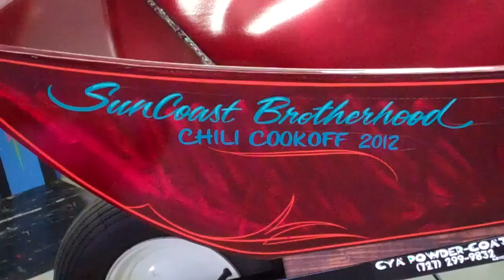Suncoast Brotherhood Chile Cookoff 2012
Suncoast Brotherhood Chile Cookoff
2012 wagon made by Dave Lingentfelter, striping by Liza The Pin Striper